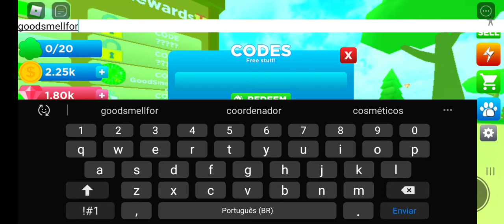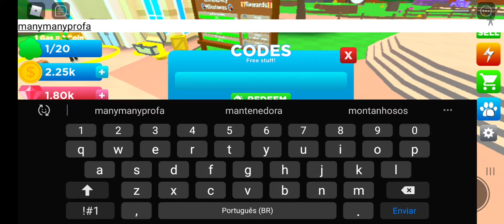codes de fart simulator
goodsmellfordays manymanyprofarters